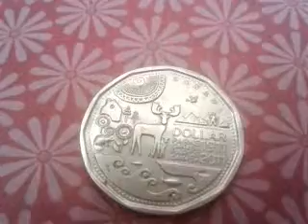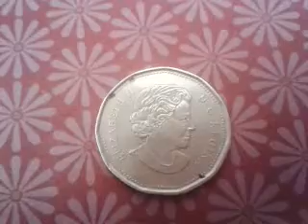CANADA 2011 UN DOLLAR PARKS DO YOU HAVE ? BIG MONEY COIN VALUE